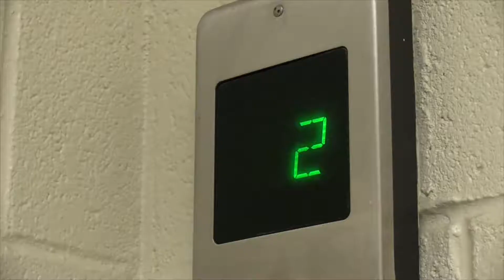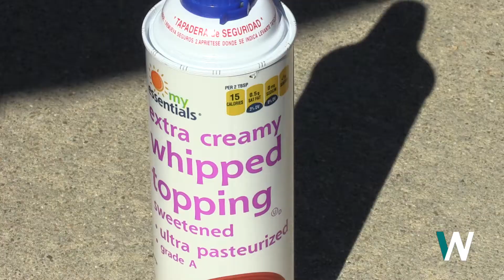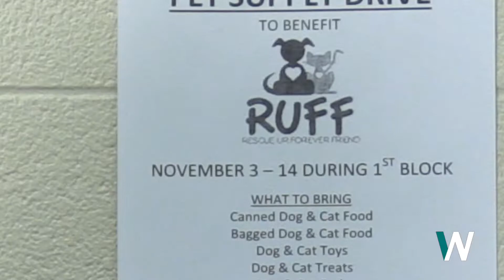Wildcat News S3 E12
[NOVEMBER 12, 2014] On the broadcast today, Jowann Holder reports on the powderpuff game, Jarrett Spann reveals the outcome of the Pie in the Face competition, Jowann Holder gives us an inside look at the fashion at West, and Katherine Serrell finds out about the pet supply drive.